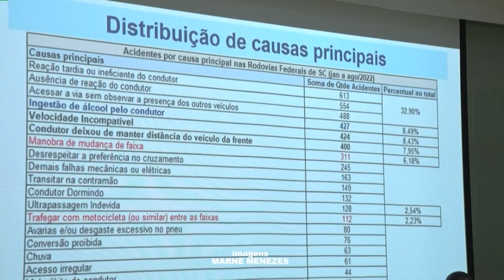Panorama das rodovias em Santa Catarina | Quadro Roberto Azevedo